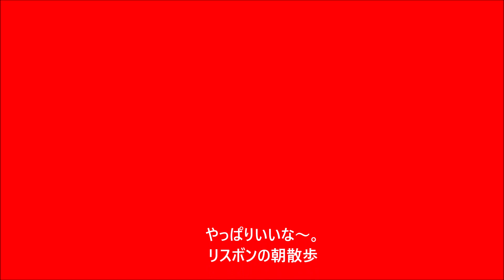朝散歩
ポルトガルの我が村での朝散歩
天気の良い日は我が家から数分の城跡辺りへ散歩に出るのです。
ちょうど朝陽が昇るころです。　城壁から眼下のS字の村道を走る車が見えるのです。とても可愛くて気に入っています。　車が走ってくれば撮りたくなるのです。　　今日はリスボンの朝散歩でした。